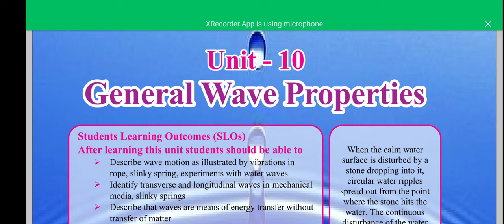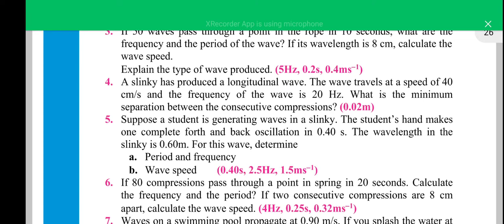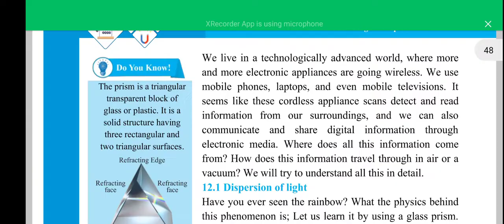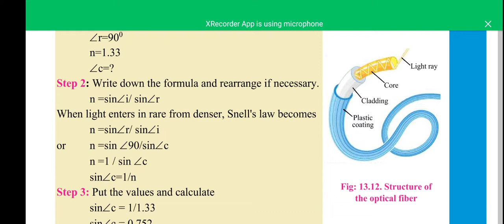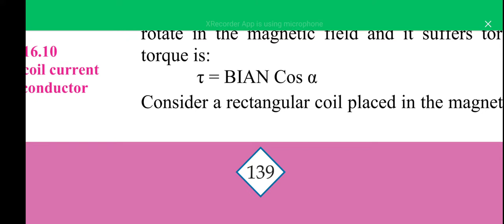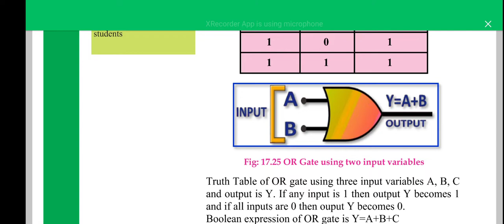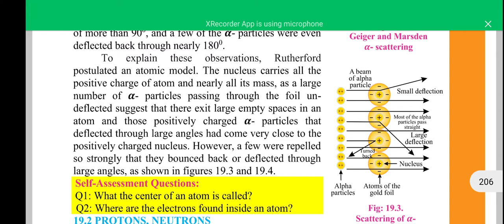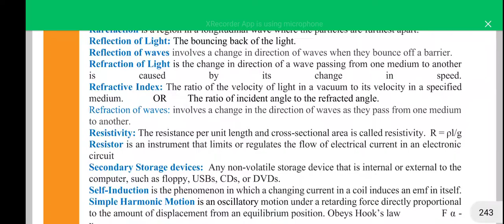CLASS 10TH PHYSICS PDF SINDH TEXT BOARD REVIEW BY SIR BORAIR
CLASS 10TH PHYSICS SINDH TEXT BOARD REVIEW BY SIR BORAIR
new physics book of class 10th Sindh textboard